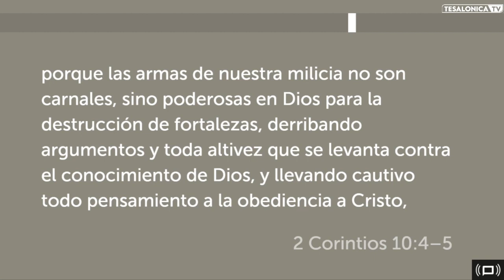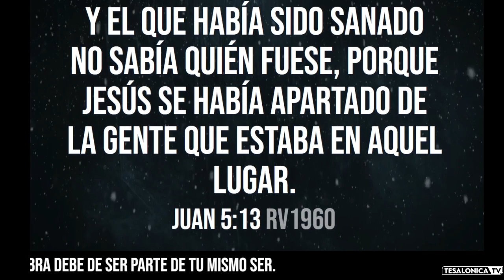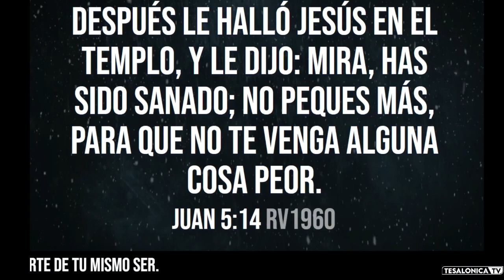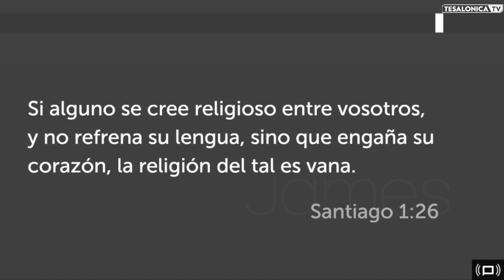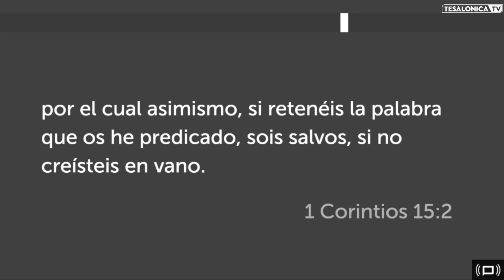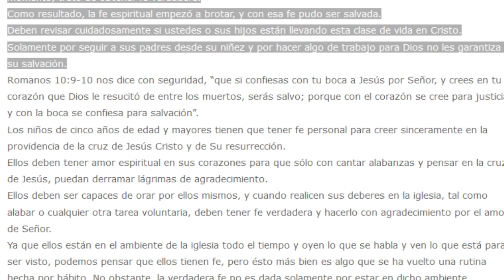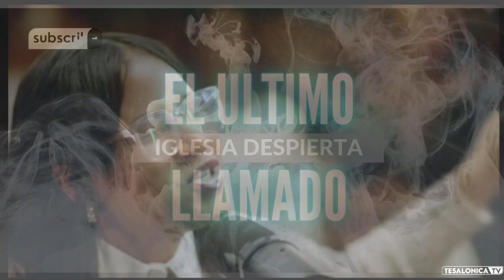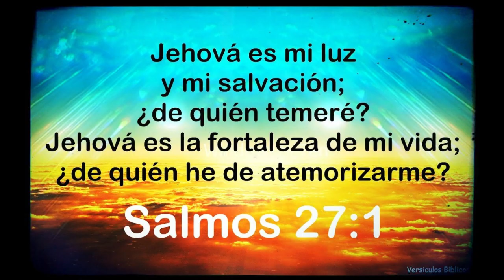🔴ULTIMO LLAMADO | LA BATALLA DE LA MENTE #5 | 28072023